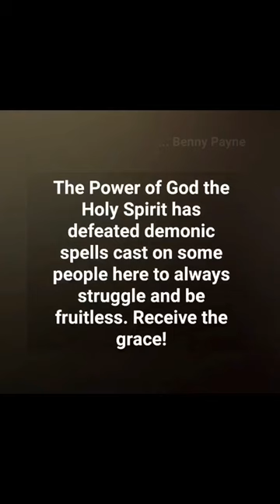Receive your miracle!